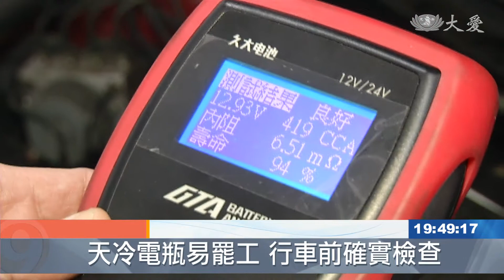寒流來襲留意路況 注意行車安全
寒流來襲，今天下午開始，不少高山，氣溫都已經降到冰點，為了避免路面結冰，造成交通事故，公路總局針對北橫、中橫四路段，預警性封路或是限掛雪鏈，提醒您上路前注意相關資訊。不只得小心溼滑，低溫也會影響車輛性能，電瓶、胎壓都可能出問題，得格外小心。

專業儀器夾上電瓶，按下按鈕。還剩多少壽命馬上知道，如果剩不到30，可別掉以輕心。

汽車維修中心店長 楊智凱：「會瞬間 有可能在隔夜之後，就瞬間掉到剩下個位數。」

天氣一冷，電瓶最容易出問題。

汽車維修中心店長 楊智凱：「低溫的時候 電瓶它本身的，電阻值比較大，而且他的銀離子裡面化學成分，流動性會比較慢 性能就會降低，所以電瓶就很容易，在這時候發生問題。」

胎壓也是必檢查項目，數值在32-36都算正常，但小心空氣會熱漲冷縮。

汽車維修中心店長 楊智凱：「氣溫下降來講的話，(胎壓值)可能會誤差個4度，常常一到天氣冷，車子要開的一瞬間發現，車上的警示燈在亮，是因為胎壓不足。」

車上積了厚厚的雪，寒流來襲，想開車上山更得小心，不只性能受影響，更怕路面結冰，溼又滑， 公路總局針對高山路段，台7甲線，掛雪鏈才能進入，台7線8點後預警性封路，台8線和台14甲線，部分路段封閉到明天早上。

公路總局防災中心分組長 賴佳聖：「這一次(範圍)是確實比較擴大，夜間視線比較不佳，還有一些特殊的一些地形區域，我們可能夜間來採取預警性封閉道路。」

天氣急凍，可能再現雪白美景，但千萬要注意愛車狀況，上路前做好萬全準備。

隋昱嬋 葉宜琳 台北報導